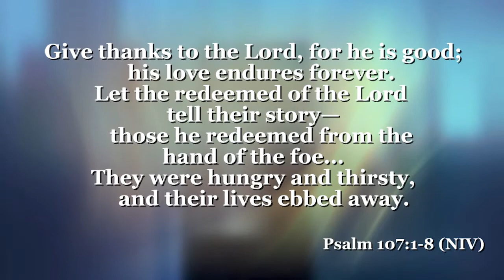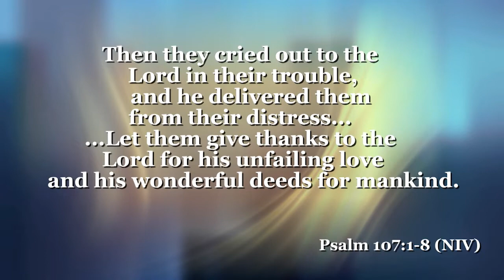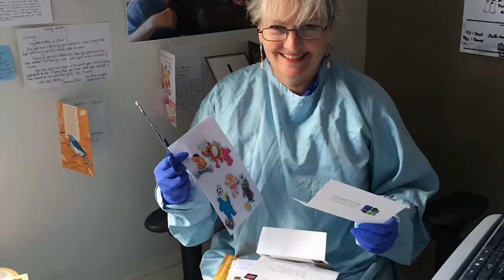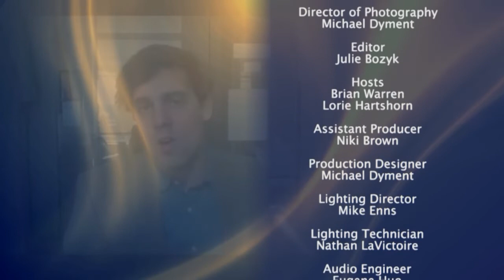The 700 Club Canada- June 2, 2020